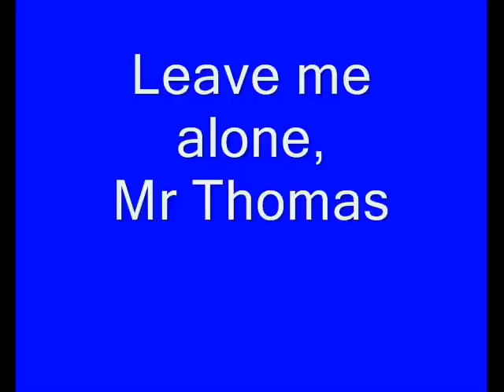Leave me alone, Mr Thomas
Dear Thomas I want you to know, I've done nothing wrong, won't you leave me
alone/
cuz you see I've been free for so long now, I don't want you sneaking around
inside of my home/
I can hear you breathing over my phone and I know that you're close, I can
smell your cologne/
Dear mr. Thomas please leave me alone, I don't want you near, step away from
my window/

Hey mr. Bodström. Who made you an agent of the Echelon?/
You ain't talking, maybe you need a Läkerol?/
We need answers for stuff we never asked for/
like; why you wanting biometric data in our passports?/
hopin' that we'll put up with this Machiavellian change/
'til the confederate Europe is an Orwellian state/
they blamed the loopholes made on multilingual task/
laws were passed so they could form a political class/
They ain't forcing nuttn upon us, we beggin' to be slaves/
surveillance is made a product, we buying the upgrades/
Freedom Institutions is what they're calling the intruders/
and its all an illusion we owe to Big Brother Bodström/
They got ya by ya throat, floodin' ya, man the boats/
Medias a virus, get some knowledge, that's the antidote/
Information should be free, you making money off the remake/
I'm leakin' out my album one week before release-date/

alone/
smell your cologne/
my window/

Let me be measured by deeds, cuz they got me feelin' trapped/
and they claimin' that we free, but their actions lack the praxis
Now even as we speak, I got them creepin' on my back/
and the books I wanna read, they got them authors on a blacklist/
what's happenin? you voting for an iron-fist?
that be puttin' liars on a piedestool and preachers in the lions-pit/
Tell ya goons to off me, cuz I'm being stalked/
by the criminals in suits from the justice department/
Who you working for anyway? Is it really the Swedish state?/
Then why is you receiving orders from the USA?/
How come you broke the law and went to war with Piratebay?/
I guess ya face got made as agent of the NSA/
now, they wanna erase mans will to decide/
it's like they're tryina find a pattern in the value of Pi/
making us, swallow their lies, 'til the people choke/
and if I'm ever fed, I got my fingers down my throat/

alone/
smell your cologne/
my window/
They call me a feeble man in arrogance, tryina paint the arrows end/
pointed at the man who then avoidied being drafted when/
I chose to be a pacifist, lyrical activist/
but how is an embarrasment a threat to the establishement?/
They got voyerism fetisch, I know it seems stupendous/
but the worlds become a lens covered in moisture from the sweating/
of a boy that keeps a record of the cameras embedded/
reading body language at the speed of ultra-kinetiks/
telecommunication-survaillence are tools of tyrants/
safe-havens doomed to die to make way for new asylums/
They'll pave the way with diamonds, through a labour gained with violence/
Play debate to bait the ravens, then create a state of silence/
Slay the traits of equal pay, in ways that incorporate/
'til names of the mamed is engraved on a silverplate/
And they'll say we on a cleaner slate, but remain defiant/
'til the echo of the achin' pain is waking up a sleeping giant/

alone/
smell your cologne/
my window/